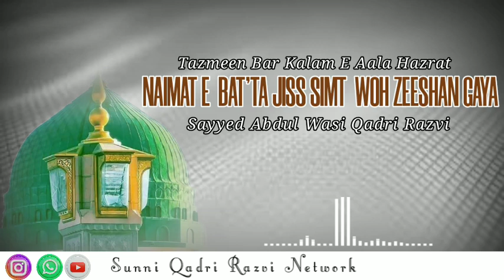Naimate Bat'ta jiss Simt Woh Zeeshan Gaya|New Kalam E Aala Hazrat 2023| Sayyed Abdul Wasi Qadri Razv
Please Subscriber The Channel And Like Video Share And Comment ❤❤           Naat Aur Status  Bareilvi naat